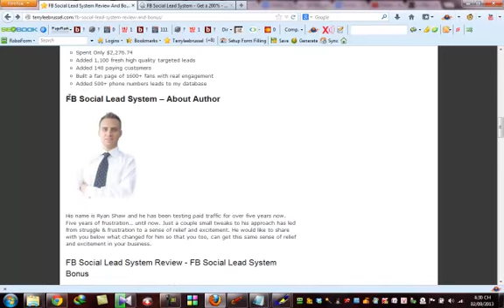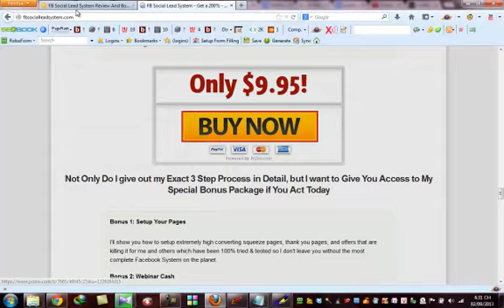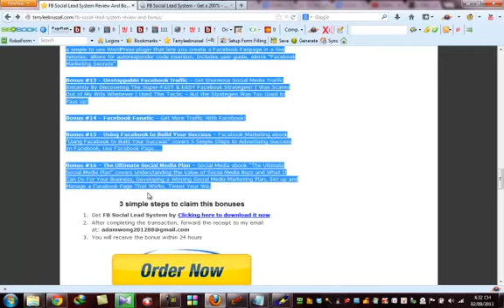FB Social Lead System Review and *Best* Bonus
*FB Social Lead System Review*

FB Social Lead System Review -- What is FB Social Lead System?
FB Social Lead System is  Coaching Training in Facebook Lead System that Complete and Very Comfortable to Follow. Facebook Social Lead System will tell you :

What works and what doesn't
How to use them to grow your list
How to use them to sell products from low ticket to big ticket
 How to use them to get clients
FB Social Lead System, Ryan Shaw will teach you how  instantly made his money back & everything was profits because he correctly targeted. He Already hit a 318% ROI on his Ads with a profit of $5,134.66.He used viral sharing and promoted posts mostly to explode his lead generation. Zero Launches and all  the headaches of working long hours and sometimes all night to get a product ready for market.
FB Social Lead System - FB Social Lead System Includes :
Step 1: Identify Your Target Customer
Step 2: Get Cheap, Viral, and Free Traffic from Facebook
Step 3: Facebook Friendly Funnel with Viral Sharing
FB Social Lead System Case Study :
How I Made $7,411.40 Instantly on Facebook With Just $75 Per Day

Spent Only $2,276.74
Added 1,100 fresh high quality targeted leads
Added 140 paying customers
Built a fan page of 1600+ fans with real engagement
Added 500+ phone numbers leads to my database